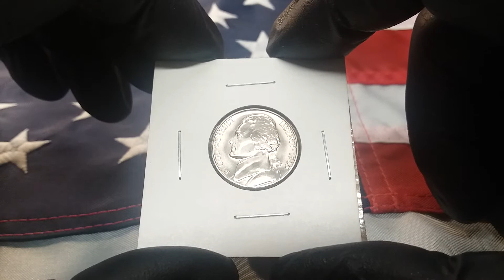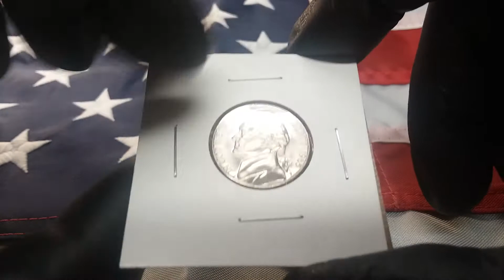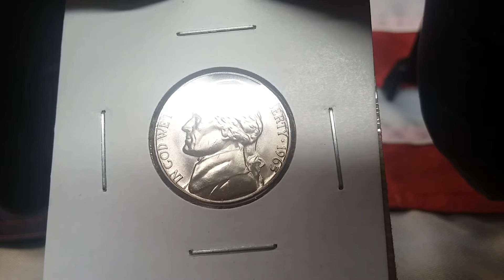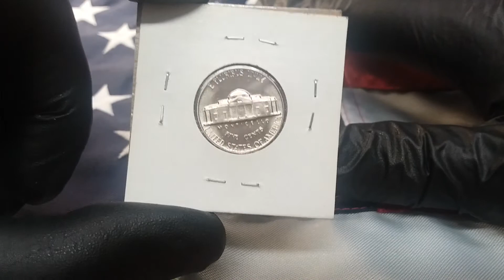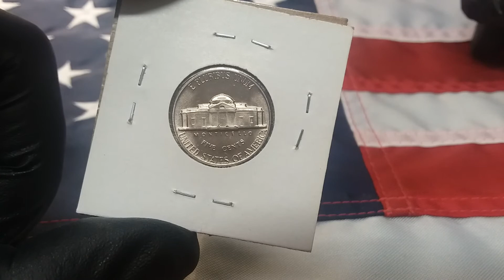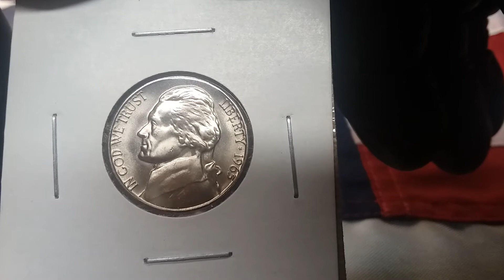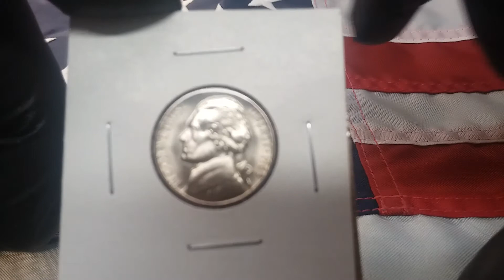1965 Jefferson Nickel From an SMS Set.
Want to send Zoey and me something to have opened on video? Send to.
TINY
Seth, WV
25181